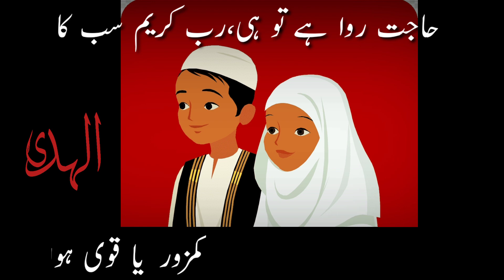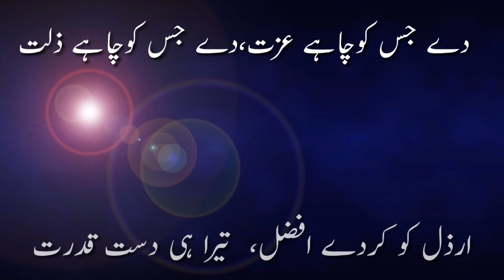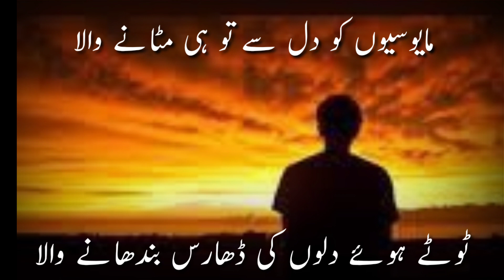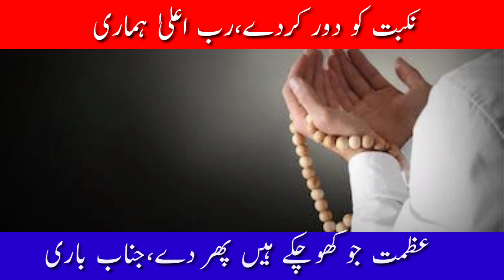Std.6 th جماعت ششم (مناجات)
جماعت ششم مناجات    Std.6 th